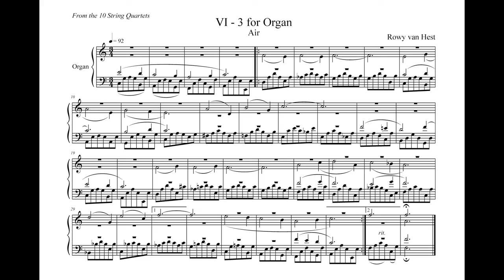Air for Pipe Organ by Rowy van Hest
Melodic composition for Pipe Organ without pedals or Harmonium.